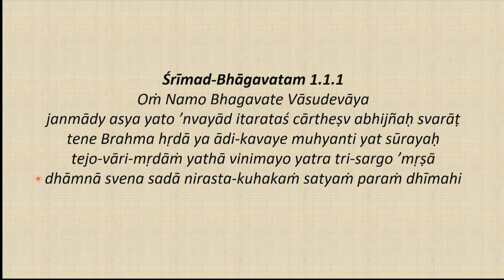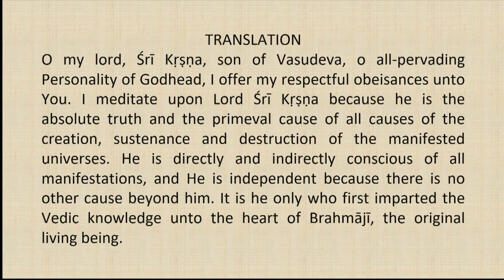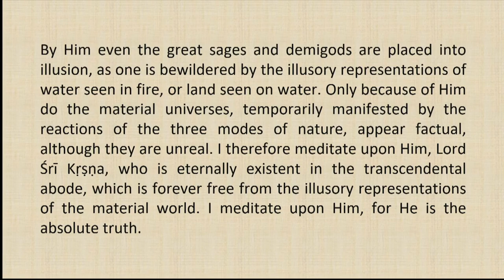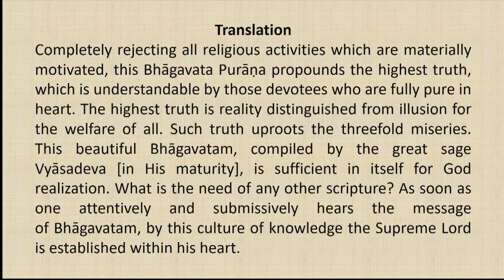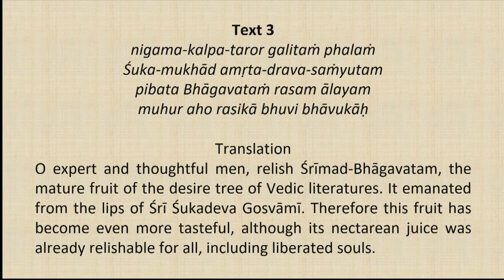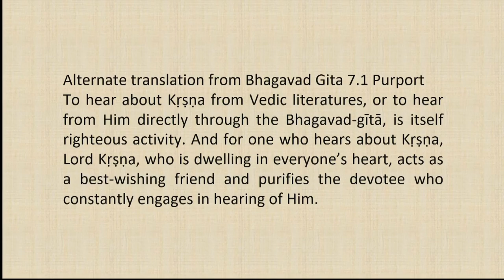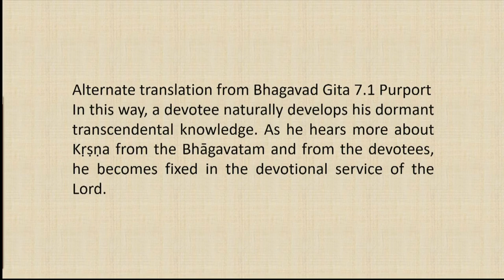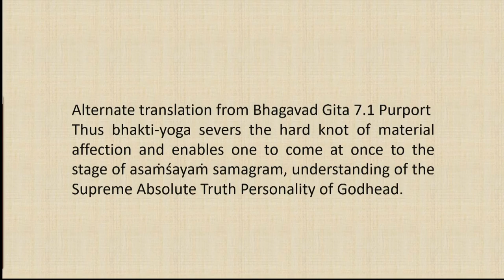Srimad Bhagvatam Class by HH Harivilas Maharaj After Mangal Arati 2020 08 27